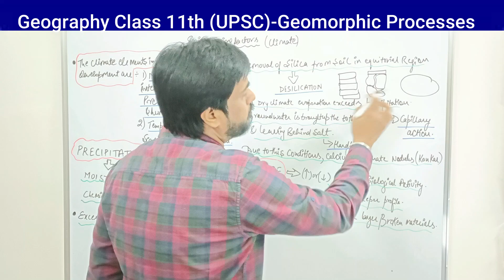Soil Forming Factors(Climate) | Geomorphic Processes | Geography Class 11 | NCERT | UPSC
NCERT books 6 to 12

polity Laxmikanth

spectrum modern history

 Nitin Singhania

the Indian economy

General studies
books set

  Environment + History + Polity + Economy + Art & Culture + Principles & Fundamentals Of Indian Geography Set of 7 Books (Latest Edition) 2023 | UPSC | Civil Services Exam | State Administrative Exams

Civil Service Examination UPSC CSE (Set of 4 books) FOR 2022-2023 Study Material +MODEL SOLVED PAPERS+SUGGESTION PAPERS+PREVIOUS YEAR SOLVES+VIDEO PRERECORDED LECTURES BACKUP ONLINE [Spiral-bound] SOURAV SIR'S CLASSE

geomorphic processes class11
geomorphology
geomorphology upsc
geomorphic processes upsc
geomorphic processes and landforms of the earth
geomorphic processes one shot
geomorphic processes and endogenic and exogenic
geomorphic processes upsc
exogenic processes grade 11
exogenic processes class 11
exogenic processes upsc
exogenic processes in hindi
endogenic processes geography
exogenic processes upsc
weathering geography upsc
what is weathering and its types
denudational processes

Soil Forming Factors climate | Denudational processes | Geomorphic Processes | Geography class 11 | NCERT | UPSC |